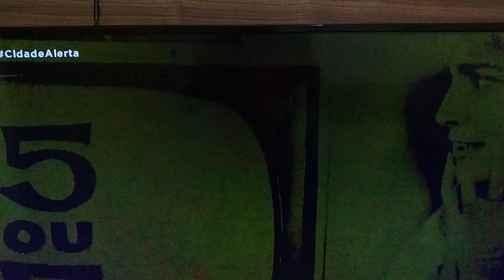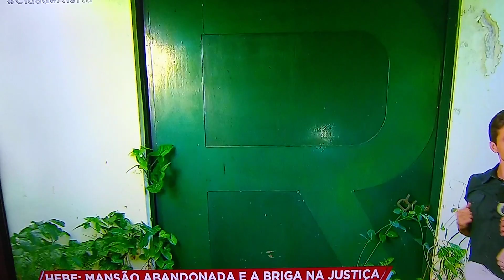HEBE: MANSÃO ABANDONADA E BRIGA NA JUSTIÇA